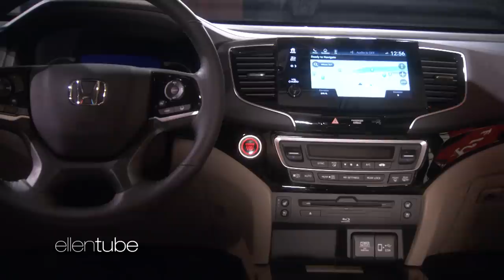Ellen Stuns Viral Kid Singer Bri'Anna Harper & Her Family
When kid singer Bri’Anna Harper and her mom E’boni first found out the 10-year-old would be singing on the show, they literally jumped for joy, but they were left even more shocked after Ellen gave them another huge surprise, thanks to her friends at Shutterfly and Honda!